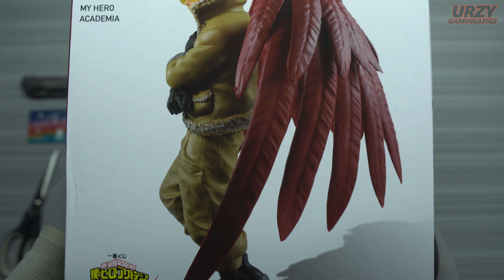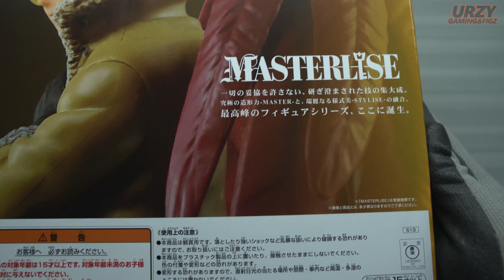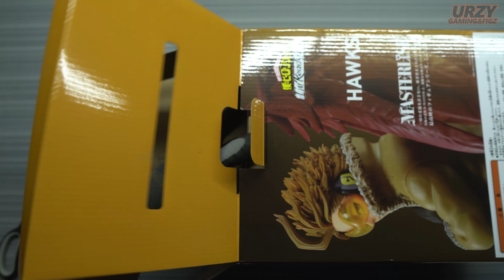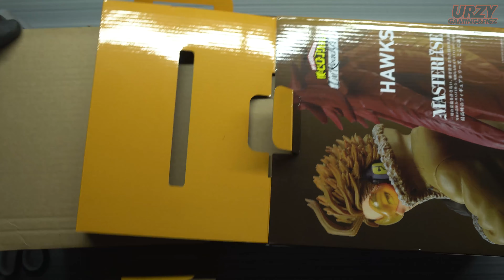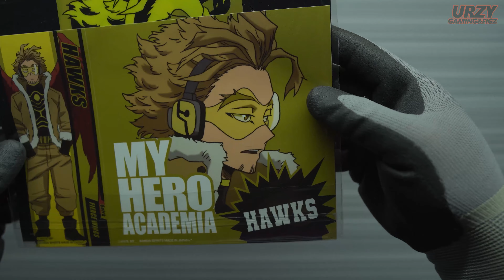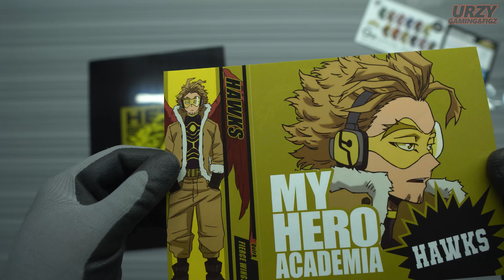Unboxing | Ichiban Kuji MHA I'm Ready - Prize D - Hawks (Masterlise)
My first ever Masterlise!

Ichiban Kuji
My Hero Academia - I'm Ready!
Prize D - Hawks

Gloves
3M Comfort Grip Gloves
3M baka naman!

Flamingo by kidcut
Music from Uppbeat (free for Creators!):